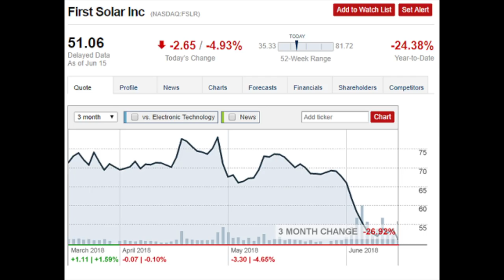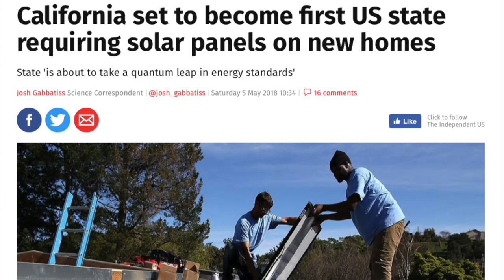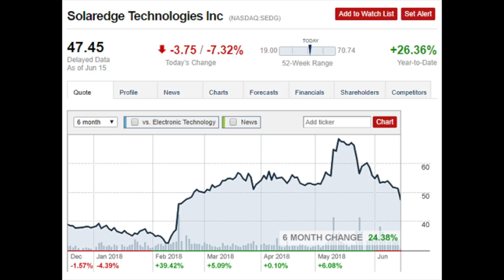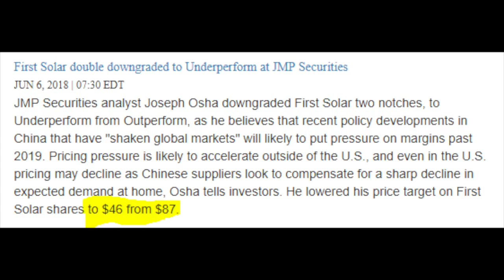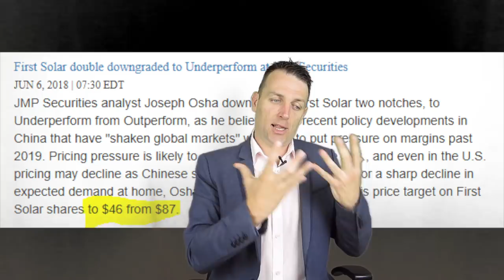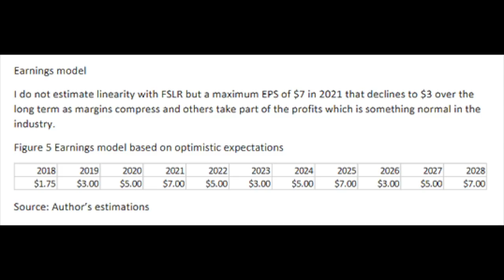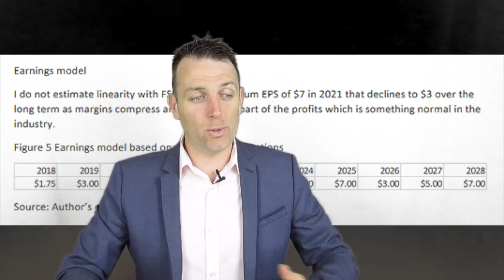HOW AND WHEN TO INVEST IN SOLAR - STOCK MARKET NEWS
Stock market news – Solar stocks carnage – Cyclicality explained!
The three main educational take outs of this article are: cyclicality, market sentiment (analysts) and action (when to invest).
We’ll discuss the above while analyzing the solar sector and the recent decline.

I have been researching the solar sector for a few weeks now and am coming to an end. What is interesting is that since I started researching the sector in depth, sentiment towards solar stocks has completely changed. Stocks like First Solar (FSLR), SolarEdge (SEDG) and SMA Solar (SMA) went from being the darlings of the market to being the most hated stocks out there.
What is incredible is how quickly can sentiment change and consequently how hardly can the respective stocks be hit. It is so important to look at what happened because there is so much to learn about how cyclicality works and how vulnerable are businesses that have no moats.
What happened in the solar sector?
Up till mid-May all looked well for solar stocks, California made it mandatory for new homes to have solar panels from 2020, FSLR was announcing production increases alongside new production plants and on May 10, 2018, J.P. Morgan even upgraded FSLR by increasing its price target from $75 to $85 based on the market-leading Series 6 product.
I am always wary of investing in such a bullish environment and good news because if you take a look at the longer-term stock price charts, you can see that the current stock prices are not far from where they were just a while ago.
What happened is that many investors got carried away by the flow of good news and strong earnings during the first months of 2018, they forgot that the solar industry is extremely cyclical where supply gaps can quickly turn into supply gluts.
The first big hit was when China announced the suspension of solar quotas and subsidies cuts in order to put the exploding industry under control. Tariffs on electricity generated from clean energy have been lowered by 0.05 yuan per kilowatt hour, a cut of 6.7% to 9% depending on the region.
This is what triggered the spiral of downgrades for solar stocks. Bank of America Merril Lynch lowered its FSLR price target from $85 to $63 on expected margin contraction where the halt in Chinese installations will potentially lead to a global oversupply of panels and lower prices. It is funny that the same bank upgraded the stock just two months ago.
JMP downgraded FSLR form $87 to $46 and Goldman lowered its price target from $75 to $48 based on 40% lower volume expectations in China.
In my analysis of FSLR that you can read here, I have estimated cyclicality which gave me a much lower valuation than what other bullish analysts were seeing.
I might even have to lower the peak earnings there a bit but when you look at it from the long term, the most important thing to understand is that the solar panel industry and related sectors, is and will always be cyclical. When solar panel prices are high and FSLR can have a 35% gross profit margin, many others flock in to take a bite out of such a delicious pie. Given the regulatory and subsidy risks, we can call such a sector as unstable.
When and how to invest in solar stocks?
When investing you have two options. You can invest only after there is a stream of good news, analysts’ upgrades, strong earnings and guidance, or you can invest when a sector gets in trouble. The risks for the first option is that some bad news quickly put you in the red, as it happened lately with solar stocks. There is also the fear of missing out as some have been preaching FSLR to go to $140.
The key message here is that in order to invest in something, one must have a clear long-term view of the sector, the long-term earnings potential and take advantage of market irrationalities surrounding the environment. The only way to have more confidence in your decisions is to have clear value models for each stock and invest only when the stock comes to you and is below your intrinsic value in order to give you a margin of safety.

I am also a book author:
Modern Value Investing book: